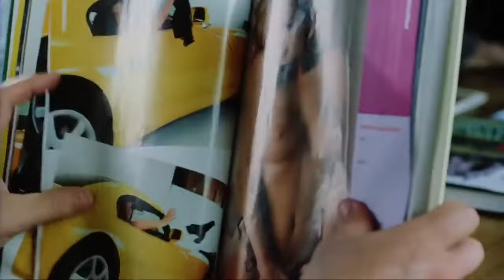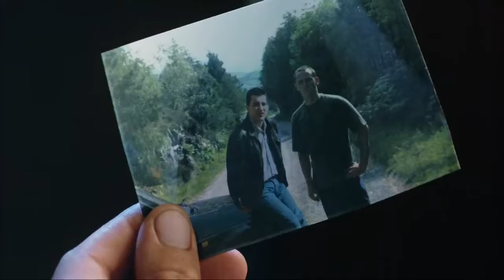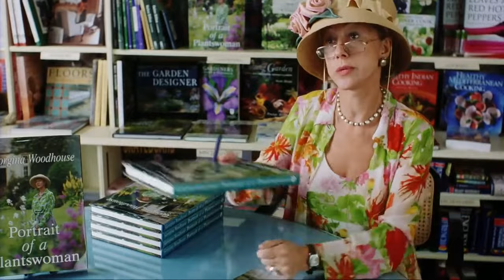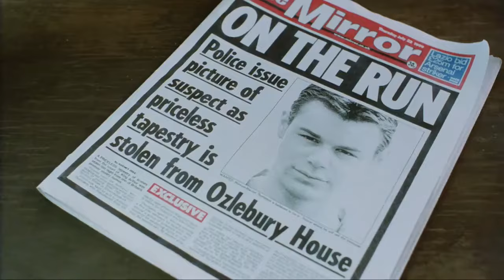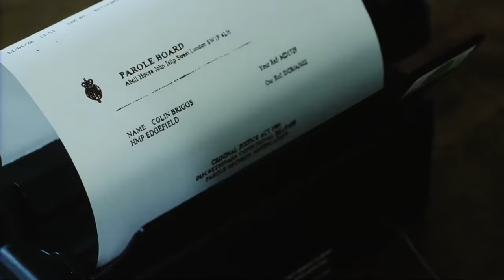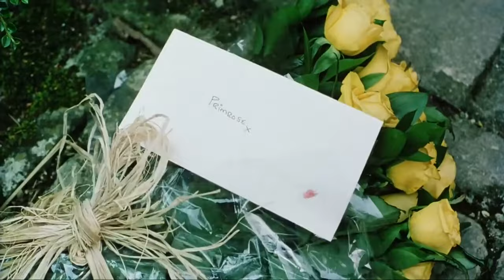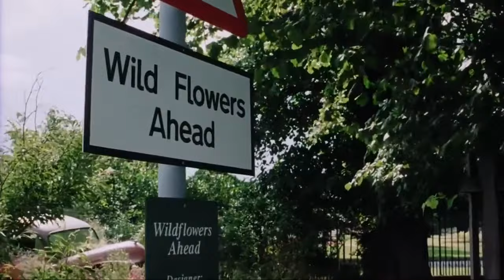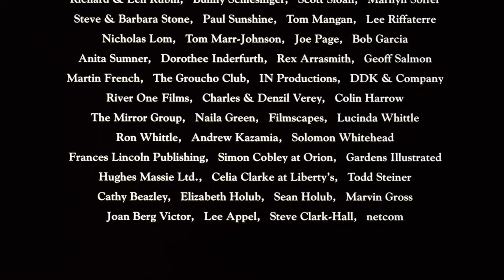Greenfingers (2000) | Full Movie [720p] | Comedy Drama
A prison inmate with a green thumb goes on to compete in a national gardening competition. Based on a true story.

Director: Joel Hershman
Reparto: Clive Owen, Helen Mirren, David Kelly
Género: Comedy, Drama